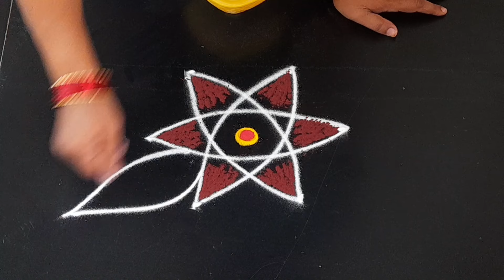daily use rangoli || 3×2dots ||muggulu ||rangoli design ||rangoli kolam ||Anu'sworld